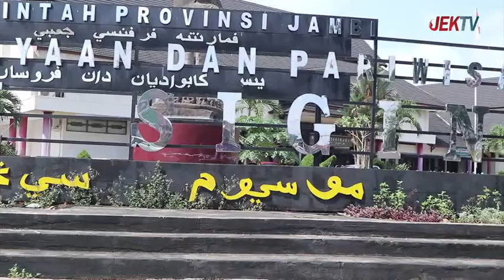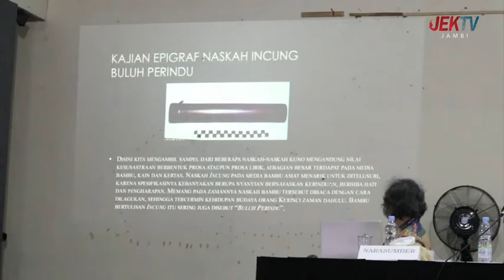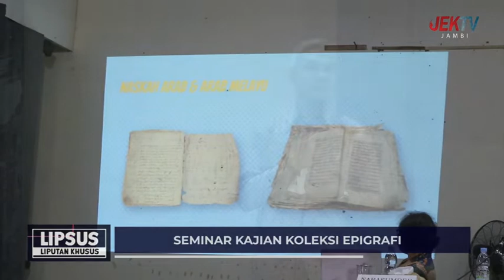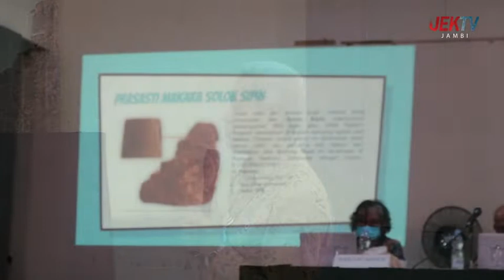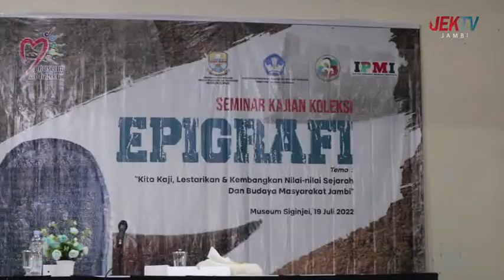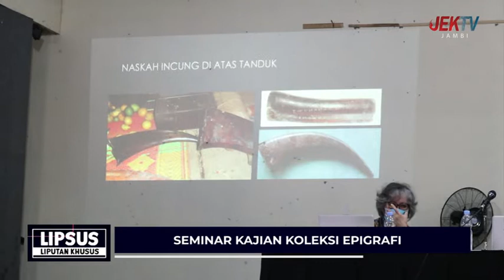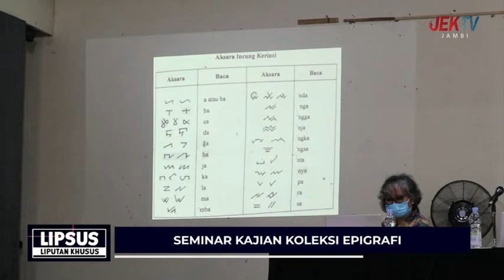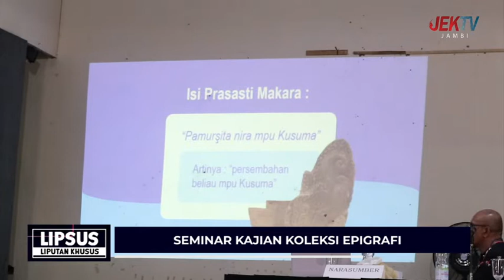(23/07/2022) LIPSUS - SEMINAR KAJIAN KOLEKSI EPIGRAFI